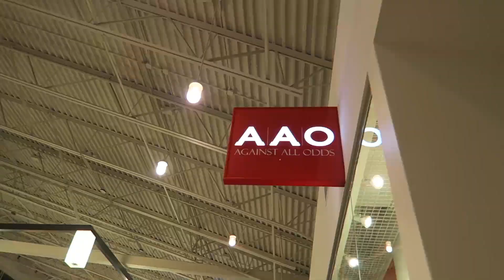PRANKED WITH SILLY STRING!?!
Little blog messing around bought some silly string and got Ivo haha.

Michael_Luzzi